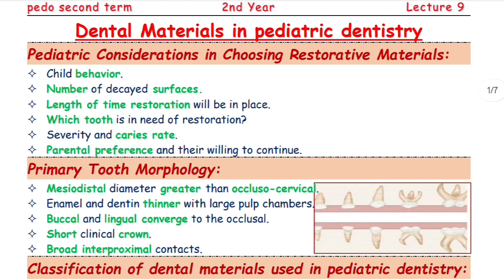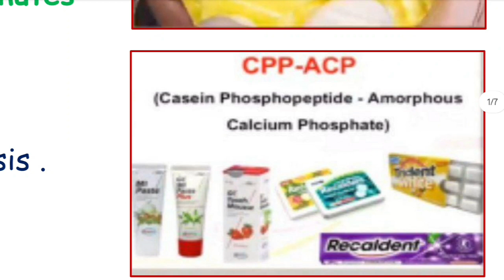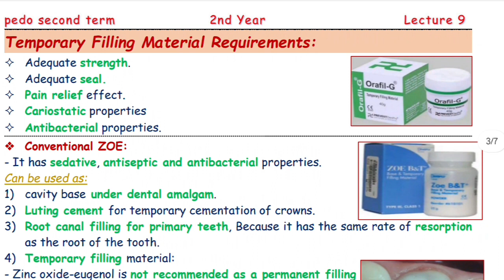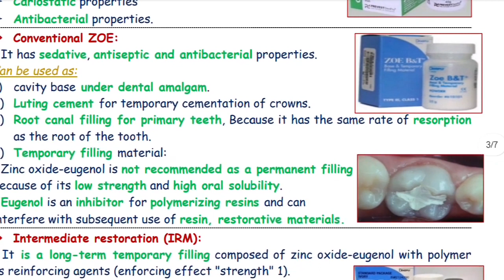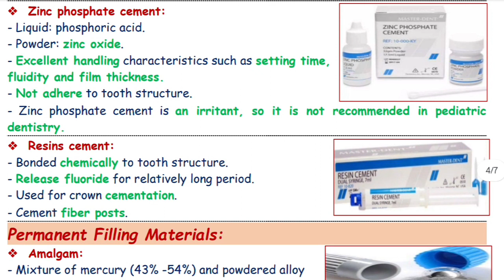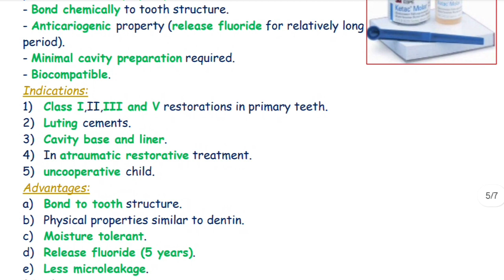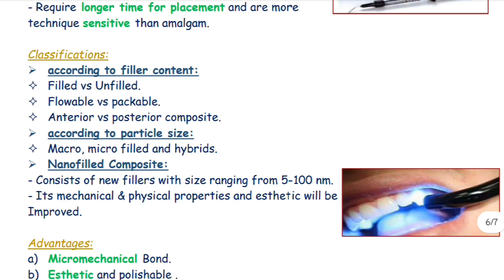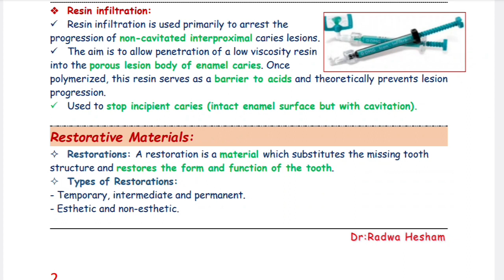Dental Material in Pediatric dentistry.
Second term \ lecture 9.